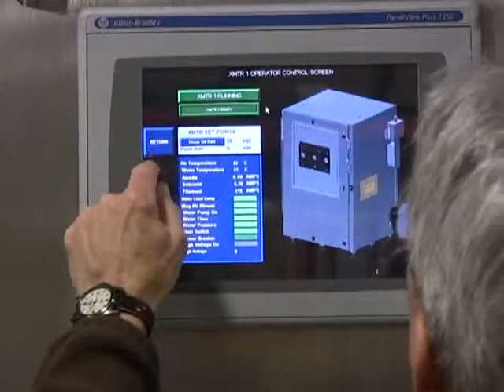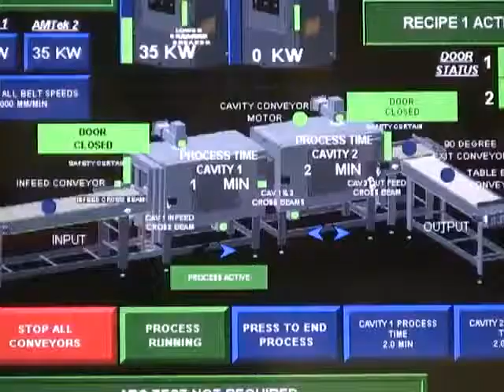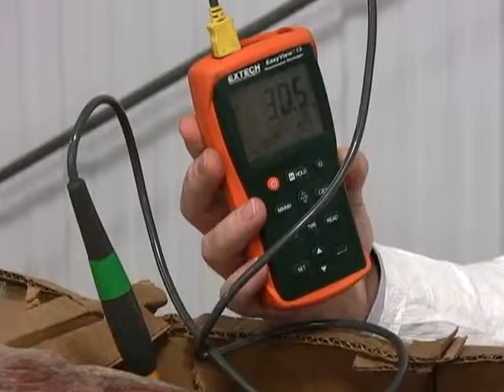Piec mikrofalowy AMTek